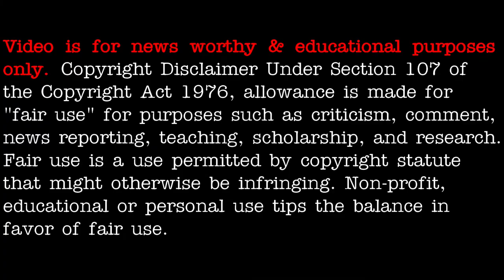UFO sighting: Several UFOs sighted over Las Vegas, Nevada during storm - [08/21/2021]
[ LEGAL STUFF ]

3AM LOWDOWN DOES NOT CLAIM ANY RIGHTS OVER ANY OF THE GRAPHICS, IMAGES, VIDEOS, SONGS USED IN THIS VIDEO.

3AM Lowdown disclaims any and all liability to any party for any direct, indirect, implied, punitive, special, incidental or other consequential damages arising directly or indirectly from any use of the Video Content, which is provided as is, and without warranties.